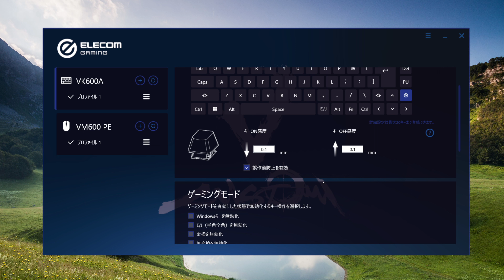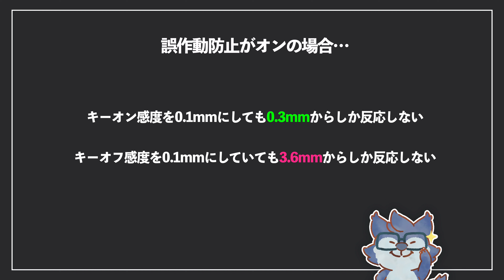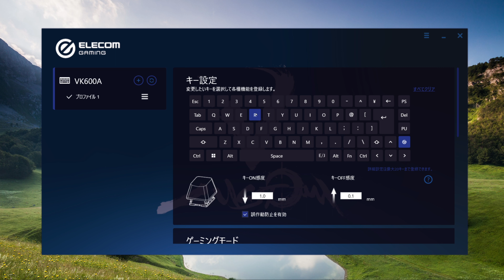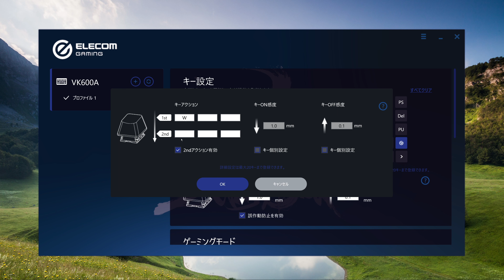日本もやるぞ。ラピトリキーボード。Elecom VK600A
ついにエレコムのラピトリキーボードが…！熱い。
動画内で触れてないけど黒色モデルもあります。

もくじ
00:00 イントロ
00:26 全体デザイン
02:23 キーキャップ
02:58 キーオン感度について
03:43 誤作動防止とは
04:26 キーOFF感度（ラピトリ）
05:11 感度について雑検証
06:22 キーごとにも設定できる
06:56 2ndアクション機能とは
07:31 タイピングテスト
08:18 分解していきます
09:20 キースイッチについて
09:59 ルブの手順
10:26 スタビライザー
11:02 ルブ後のタイピングテスト
11:27 まとめ